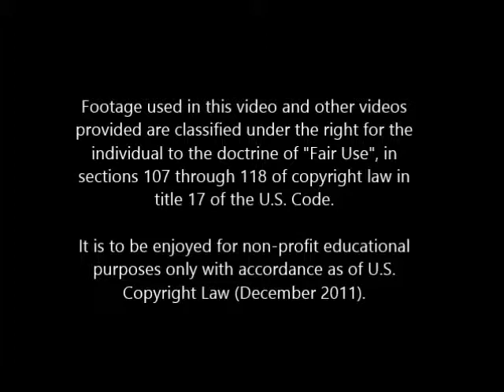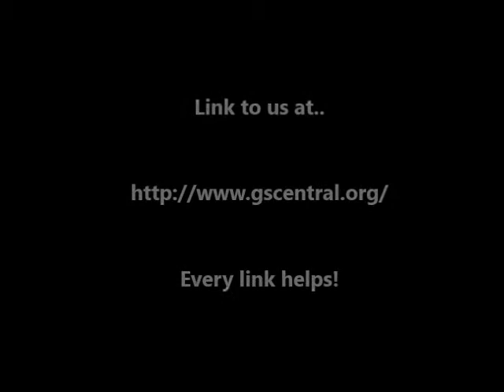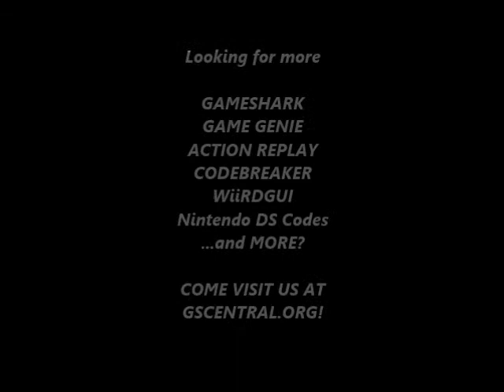GSCentral - Gold and Glory - The Road to El Dorado (GBC) - Hit Anywhere (GG)